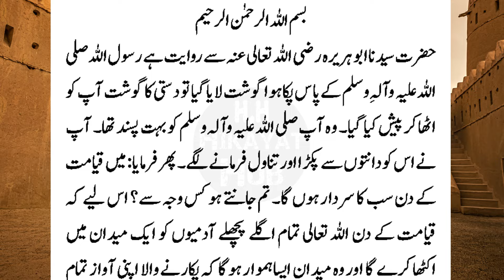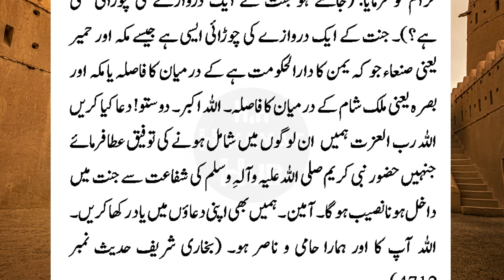Qayamat ky Din Hazrat Muhammad Ki Shafaat ka Tariqa || Hazrat Muhammad ka Waqia